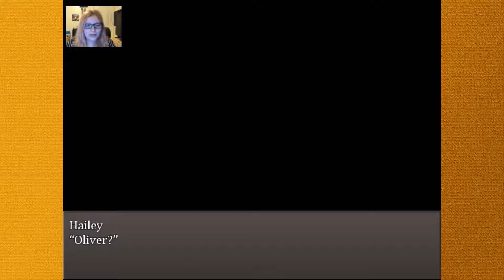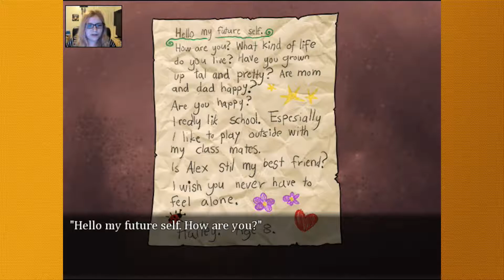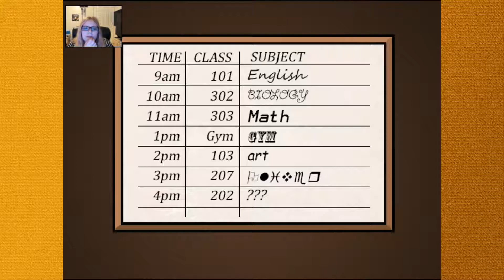My Poor Boi | Imaginary Friends Part 7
Oh no!